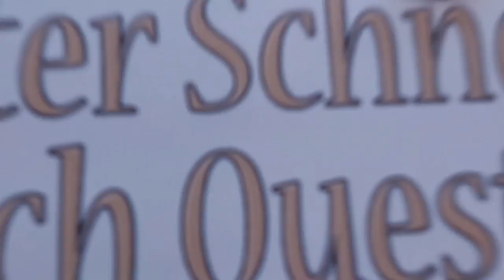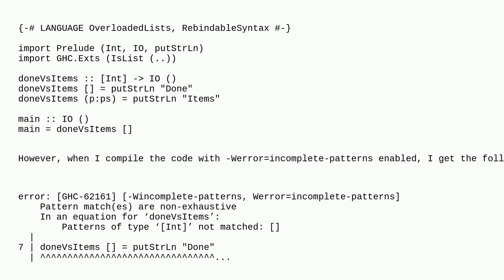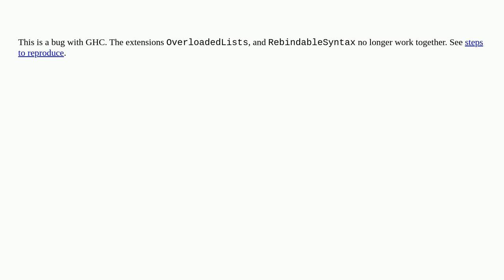GHC Warning: Non-exhaustive Pattern Match for List Despite Explicit Match on Empty List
A special thanks goes out to the community

  haskell ghc overloaded-lists